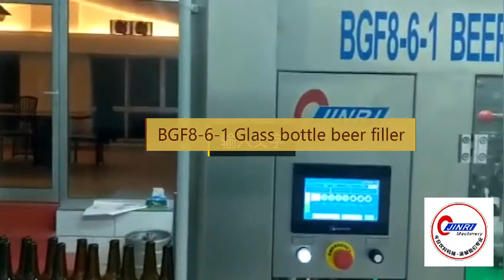BGF8-6-1 glass bottle beer filler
200-500bph 330ml beer filling machine